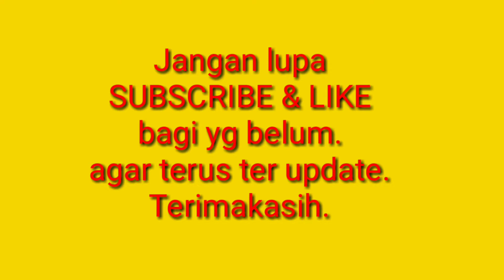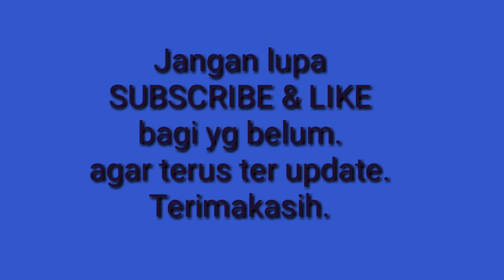Cara menumbuhkan akar pada bonsai kelapa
Cara menumbuhkan akar bonsai kelapa yang sudah tumbuk.bisa seperti yang ada dalam vidio dan boleh dengan cara lain,misal dengan mengunakan plastik berisi air.